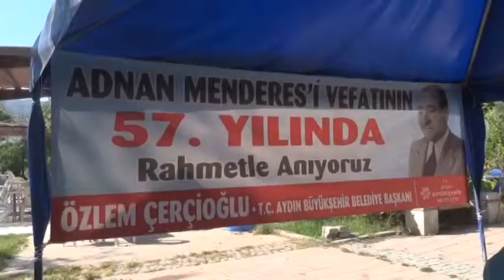Menderes’in masa başındaki heykeli görünce duygulandı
Adnan Menderes'in silokomdan masa başında yapılan heykeli görenleri duygu dolu anlar yaşattı. Vatandaşlar Menderes heykeli ile fotoğraf çektirmek için yarıltı.